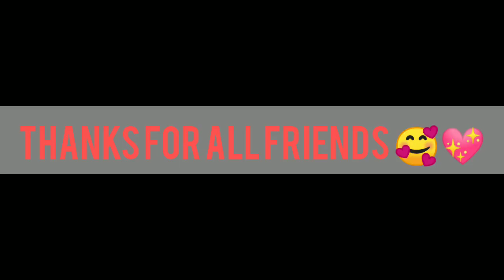अन्नकूट महोत्सव नवंबर 2022🙏🙏